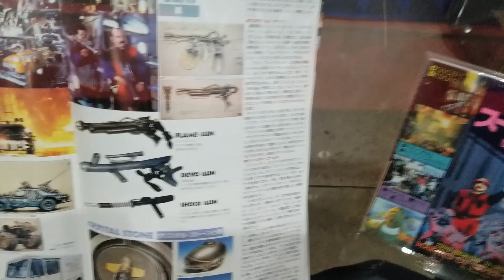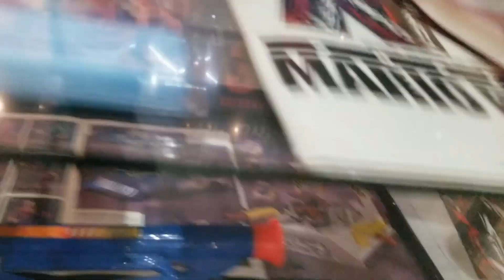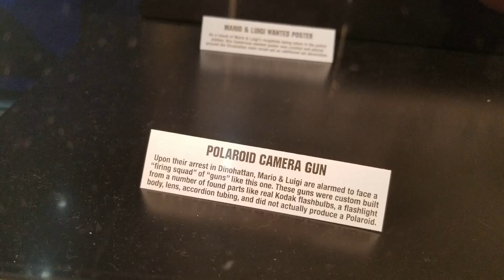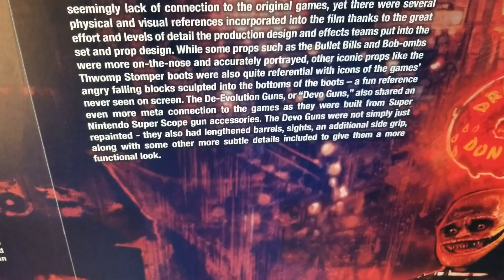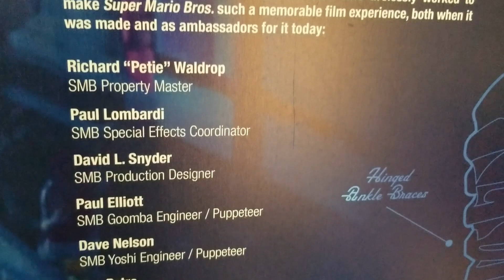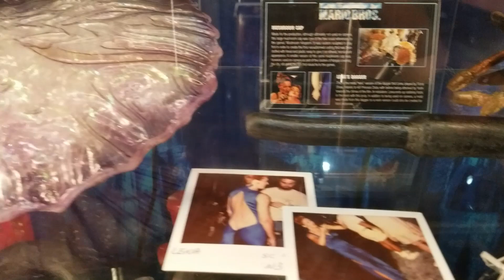🍄SUPER MARIO BROS.🐢 1993 30th Anniversary Exhibit At The National Video Game Museum (Frisco, Texas)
The largest collection of the cult infamous Super Mario Bros. movie is now on display at the National Video Game Museum in Texas.
With all the excitement of the Illumination Super Mario Bros. Movie, fans of a certain age have been discussing the 1993 Super Mario Bros. movie THEY grew up with. Some have even come forward to celebrate the movie in all its weirdness, such as Blake Dumesnil, who’s large collection of props and memorabilia can now be found at the National Video Game Museum in Texas. The museum’s director, John Hardie, comments with the Dallas Observer.
The Super Mario Bros. movie takes the then-known lore of the games and tells a vastly different story than one would expect. Mario and Luigi, played by Bob Hoskins and John Leguizamo, find themselves yanked into an alternate dimension where dinosaurs were never killed off from the meteor and evolved into a humanoid race. The brothers vow to save the young archeology student Daisy, played by Samantha Mathis, who was kidnapped and pulled into the alternate universe. King Koopa, who rules the dino-dimension, is played by Dennis Hopper. Koopa plans to take over both dimensions but needs a piece of the fabled meteor that killed the dinosaurs, which happens to be in the possession of Daisy.
Upon its premiere, the 1993 Super Mario Bros. movie was blasted by critics and game fans alike, appearing on multiple lists of either the worst adaptations ever made, or worst movies ever made. But despite the infamy, a legacy also began to grow. As the years have gone by, the film began to grow a cult following, who found charm in the strange. Dumesnil comments on the props and set choices.
"I really like the tangible nature of the Bullet Bills and B-bombs and how they used flamethrower guns to represent fireballs. I personally like the more adult approach of these spots of bold colors and things used in the costuming and the '90s vibe that uses a lot of geometric shapes and pastels with costuming."
Dumesnil shared with the Observer that his collection began when he found one of Mario’s jump boots on eBay. While he couldn’t afford the price for the prop, he tracked down the seller and got in contact with him, offering to buy more. What followed was quite the discovery. It turns out the seller was the original prop master for the movie, and boy did he have more Mario stuff in his hands, such as the Bullet Bill and the meteorite necklace. According to Dumesnil, “that’s what really got the ball rolling.”
Since the first display in 2018, Dumesnil’s collection expanded by quite a lot! With fifty movie props, fifty pieces of memorabilia, and over 100 original artworks and blueprints for the sets, props and costumes, it’s like a shrine for all things Mario! According to Hardie, the display has gotten quite the reaction from guests.
"The first time we did it, I wasn't expecting anything because it's a tough movie to watch but it has a cult following and we were shocked at how much people were into it. The response was so positive that it was another factor in bringing it back."
The collection is currently on display at the museum and will be available for the rest of 2023.